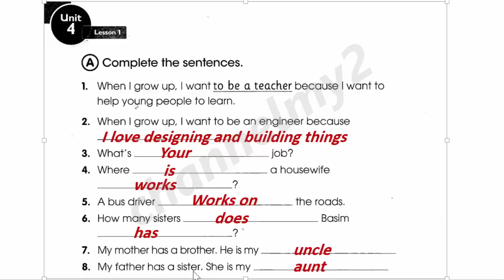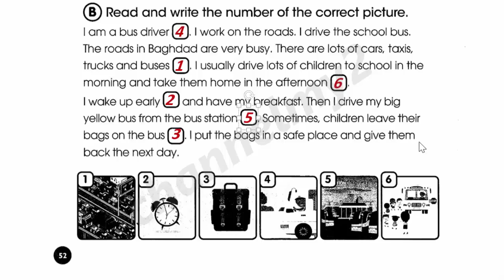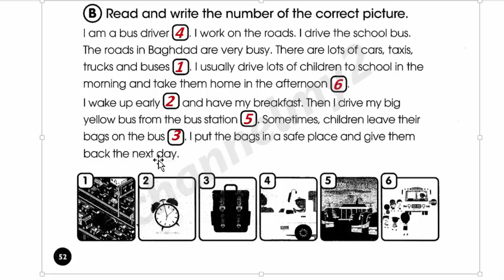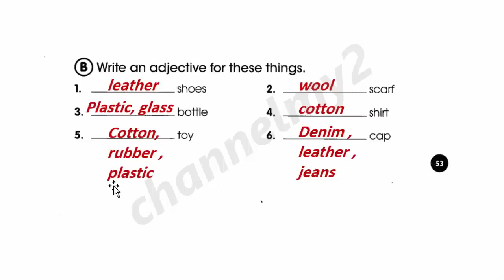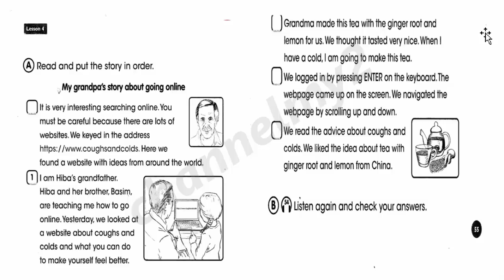حل نشاط الفصل الرابع لانكليزي السادس المنهج الجديد من صفحة 52 الى صفحة 55